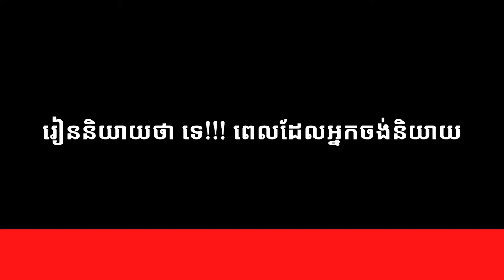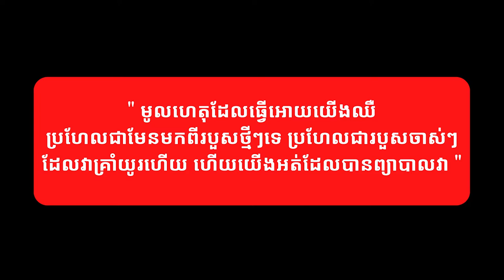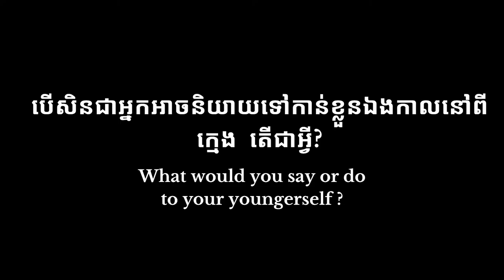Dear Oh Dear នាងអើយនាង | Lomorkesor RITHY (KESORRR កេសរ) | TEDxRUPP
A healing journey of her younger self. A discovery that connects the line between her father figure and recovery from an abusive relationship. KESORRR is one of the most exciting figures in Cambodia’s current creative scene. Originally trained as a graphic designer, she has blossomed into one of the country’s most sought-after musicians. Khmer music fans may best know her as the former vocalist of Small World Small Band, but she has since evolved into a dynamic soloist and songwriter. Outside of music, KESORRR is also involved in visual arts, film, and promoting Khmer culture. As one of the co-founders of Plerng Kob, she works alongside young local talent to mount exciting projects such as the highly popular Bonn Phum festival. This talk was given at a TEDx event using the TED conference format but independently organized by a local community.